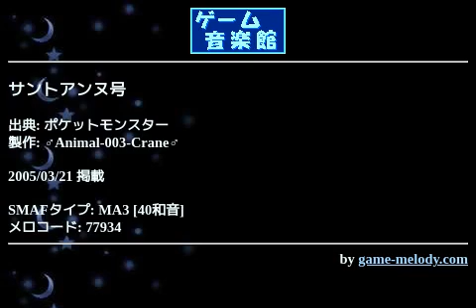サントアンヌ号 (ポケットモンスター) by ♂Animal-003-Crane♂ | ゲーム音楽館☆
投稿者: ♂Animal-003-Crane♂
投稿者コメント: サントアンヌ号の入口の右側を波乗りで渡れば、謎のトラックらしきものがあります。

あれの意味は一体…。

作成⇒SH53
日付⇒2005,3/13

Team Animal